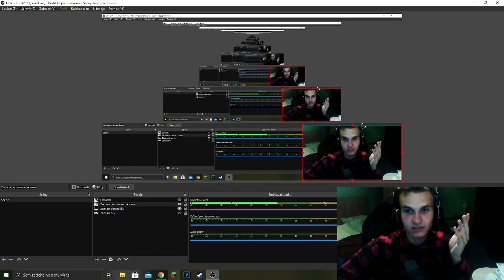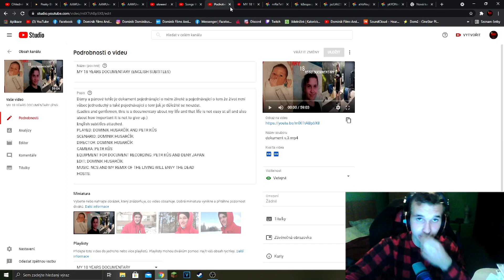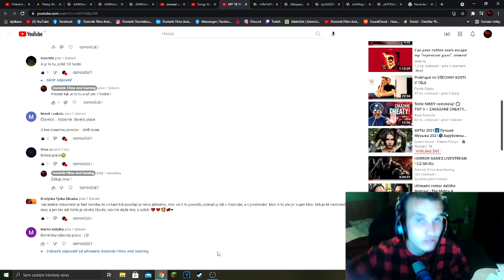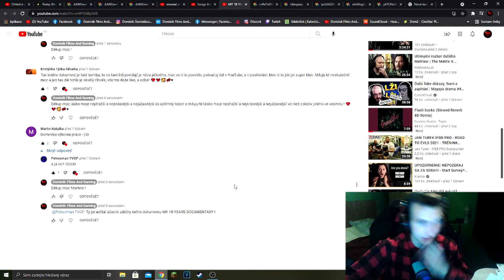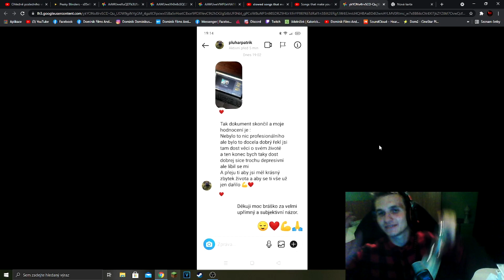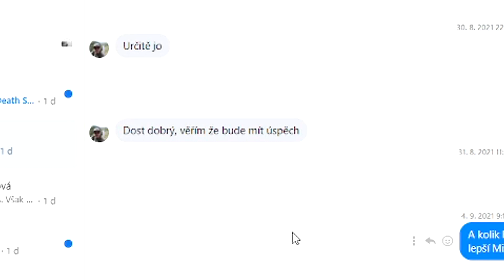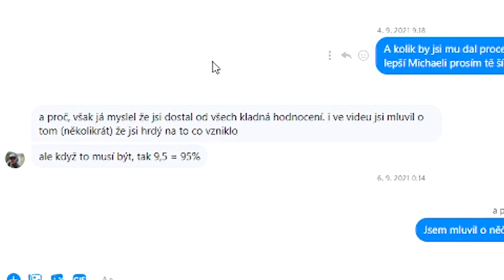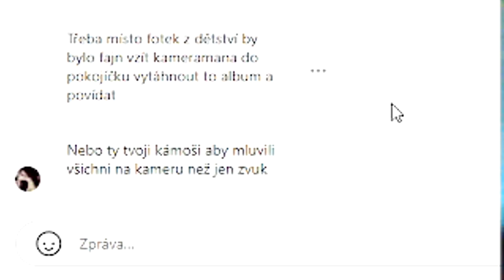MY 18 YEARS DOCUMENTARY - VYJÁDŘENÍ + PODĚKOVÁNÍ !